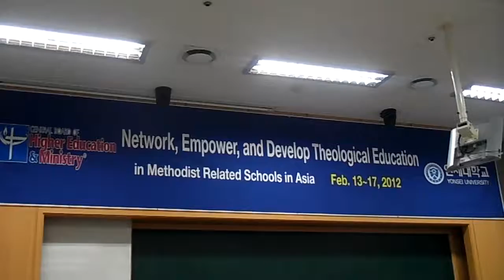ACTC Hyderabad Rev P Praveen Prabhu Sudheer Panelist at GBHEM USA Meet in Seoul, Korea 14Feb2012.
Rev. Perumalla Praveen Prabhu Sudheer, Department of Social Analysis, ACTC, Hyderabad,  being a panelist at the United Methodist Church, General Board of Higher Education and Ministry, Tennessee, USA held at Yonsei University, Seoul, Korea 13-17 Feb. 2012.